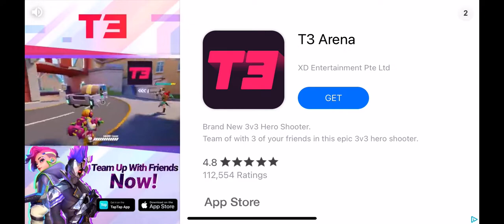13 August 2022